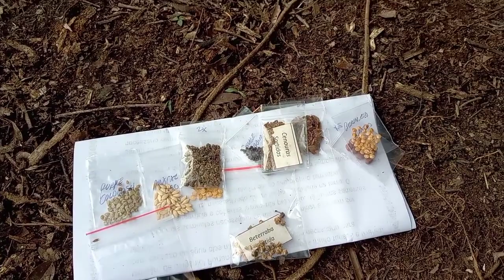Nosso Sítio do Zero// Plantando Novas Sementes